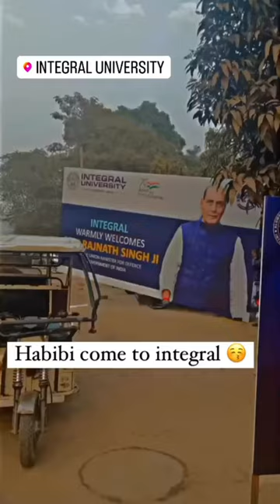integral university 2023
Dr. Arshlan Ahmad a popular online medical lecturer and lab,masti time.
new content every week lecture and lab time, masti video.
 Youtube channel to help prepare for their exams. As the name of the channel physiowala,,
  you can depend on it if you don’t have enough time to study for an exam.
Dr. Arshlan Ahmad creates videos about medical lecturer medical students life lab masti video  since 2022.
This is the one of the best places to find easily digestible medical lectures to prepare for your exams. physiowala
physiowala is ranked as one of the most popular medical YouTube channels featuring educational videos.
 With its simple illustrations and clear explanations, it's no wonder students are flocking.
The content covers topics like signs, symptoms, diagnoses, and treatments. It's a great learning resource for students and practicing healthcare professionals alike.

The channel’s host, Dr. Arshlan Ahmad a clinical and exam preparation instructor

The channel was founded by Dr.Arshlan Ahmad